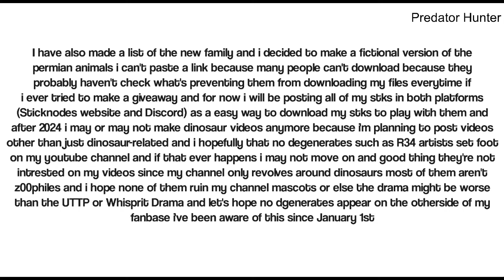• 𝕎𝔼𝕃ℂ𝕆𝕄𝔼 𝕋𝕆 𝕄𝔸ℝℂℍ •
We finally did it we made it to March!,

and let's hope my YouTube channel reaches 200 subscribers and 100 watch hours and I hope I get some decent attention and some support from you guys!

ˏˋ°•*⁀➷Deviantart: N/A
        Deviantart Username: N/A

ˏˋ°•*⁀➷Reddit page: N/A
        Reddit Username: N/A

: ̗̀➛ 02. N/A

: ̗̀➛ 03. N/A

: ̗̀➛ 04. N/A

: ̗̀➛ 05. N/A

: ̗̀➛ 06. N/A

: ̗̀➛ 07. N/A

: ̗̀➛ 08. N/A

: ̗̀➛ 09. N/A

: ̗̀➛ 10. N/A